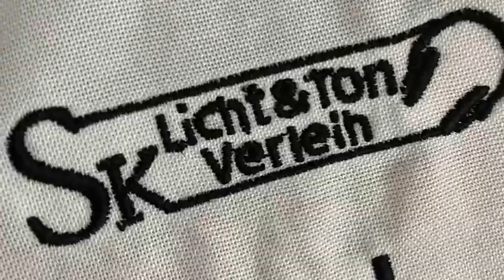Licht & Ton Verleih Event Trailer 2022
Egal welches Event ob mit oder ohne DJ kein Auftrag ist mir zu klein…….
Unverbindlich Anfragen